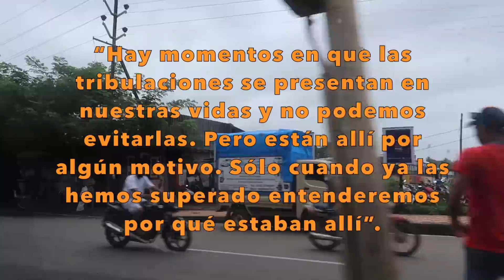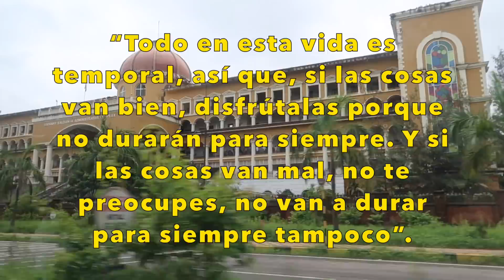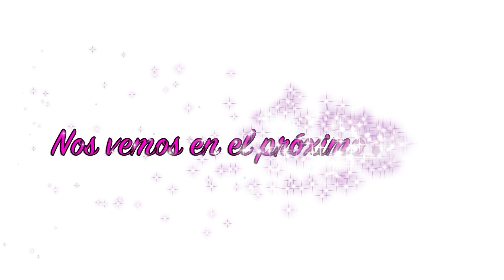Vlog158: Te faltan 3 meses+ City Hall de Goa. Mi vida en la Indis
Hola soy Veronika de Perú y vivo Goa, India. Aquí te muestro   un poco de mi día a día y adaptación a este país.